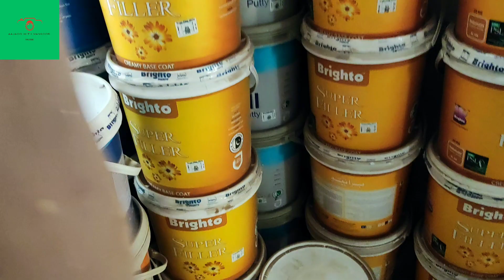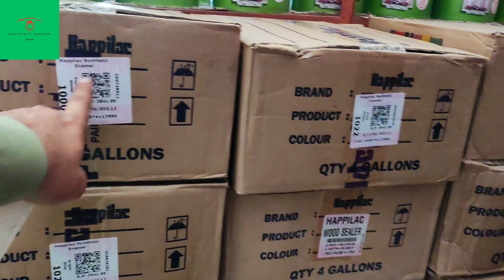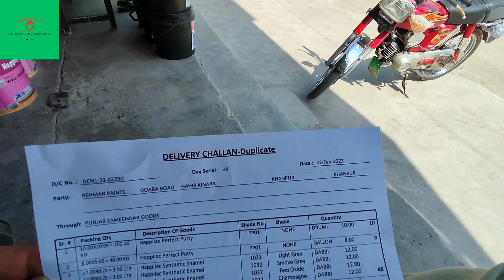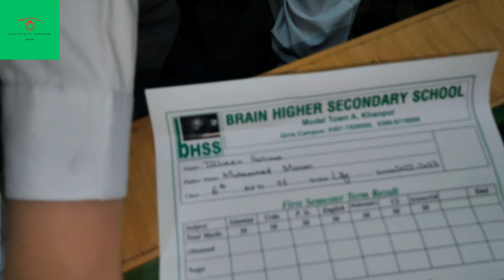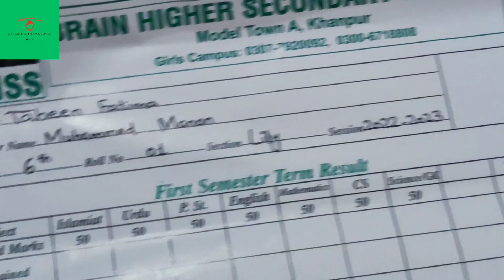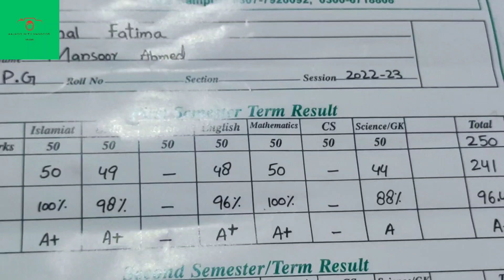Aaj Bachon Ka Annual Result Day Hay|Routine Vlog#dailyvlog |Aajaoo with Mansoor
Aaj Bachon Ka Annual Result Day Hay.Allah sab Bachon ko kamyab kary.ameen.
daily vlog.